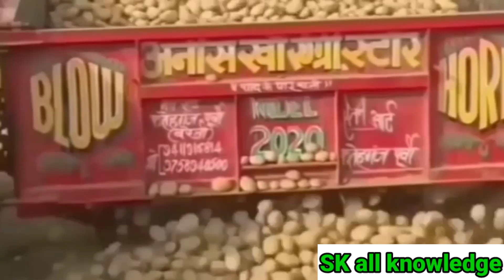6 March 2023/आलू का आज का भाव फर्रुखाबाद मंडी/Aalu ka aaj ka bhav/potato price today...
6 March 2023/आलू का आज का भाव फर्रुखाबाद मंडी/Aalu ka aaj ka bhav/potato price today...